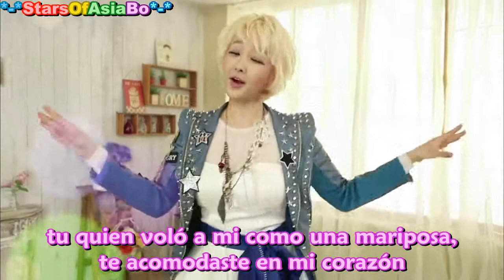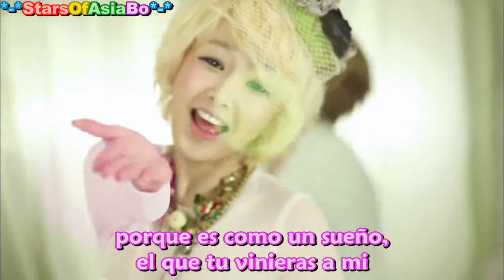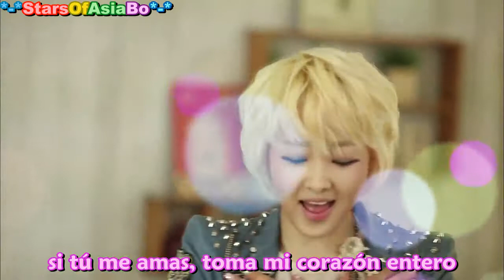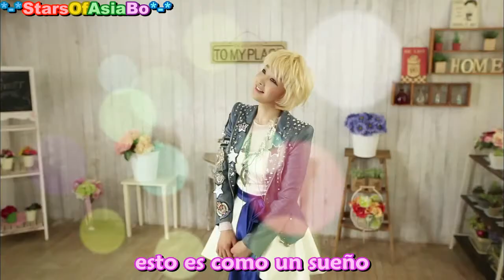Fat Cat It's Like a Dream MV sub español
pedido por BANACandii